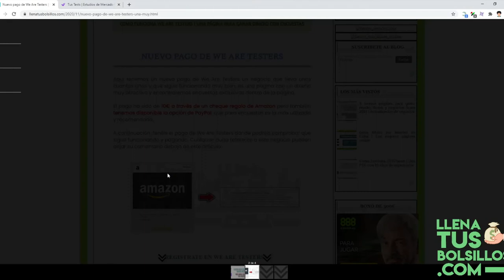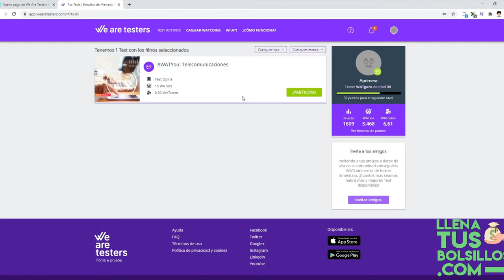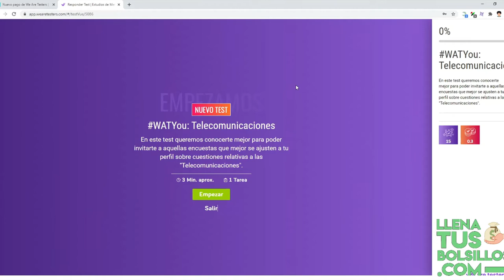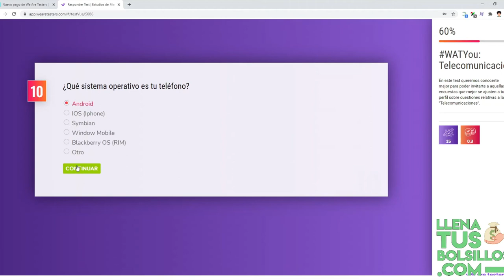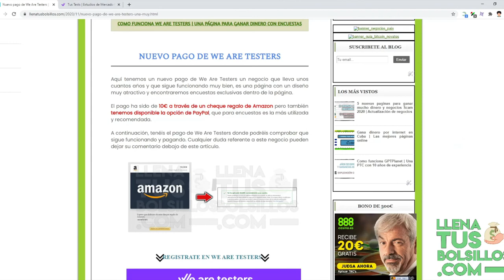Nuevo pago en We Are Testers | Completando una encuesta en el vídeo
🔴  NUEVO VÍDEO   🔴

En el vídeo de hoy tenemos otro pago de WeAreTesters donde por rellenar encuestas vamos a conseguir dinero gratis, un negocio donde encontraremos encuestas exclusivas.

Esta disponible para usuarios de España y sigue pagando en la actualidad, por unos pocos minutos vamos a conseguir unos buenos ingresos extras.

● Llenatusbolsillos.com